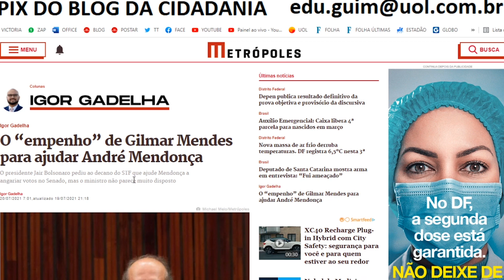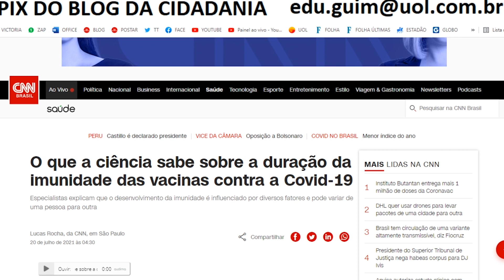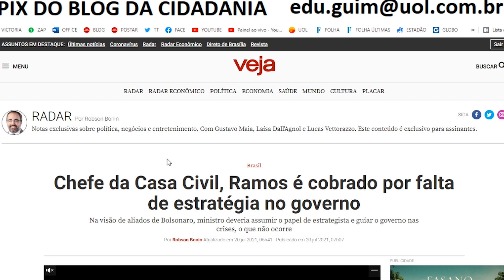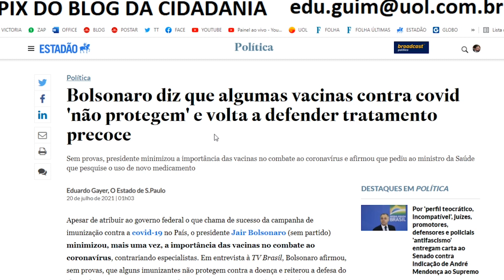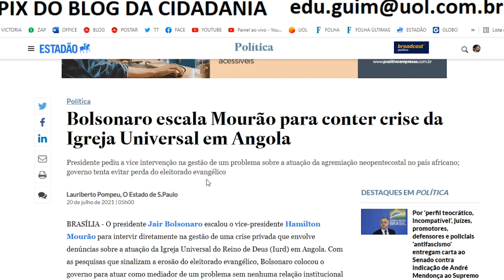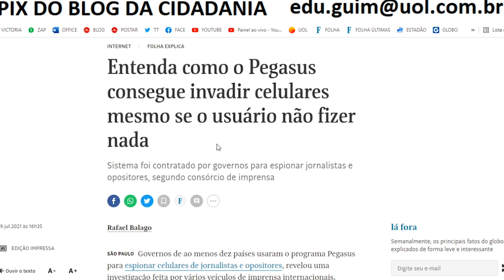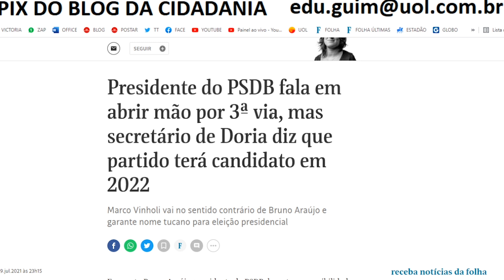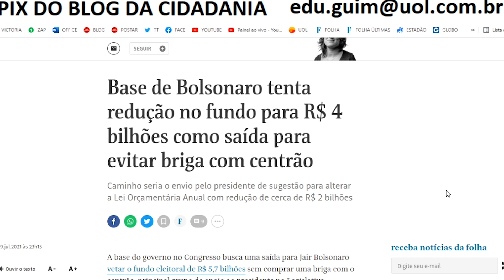Eduardo Cunha se alia a Bolsonaro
Parlamentares veem digitais de Eduardo Cunha para ajudar Bolsonaro na aprovação do voto impresso.